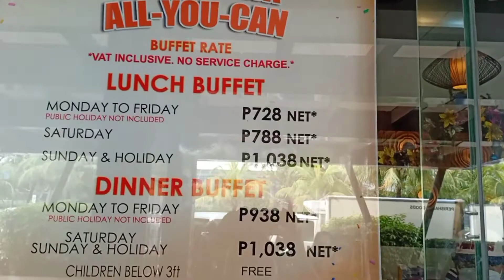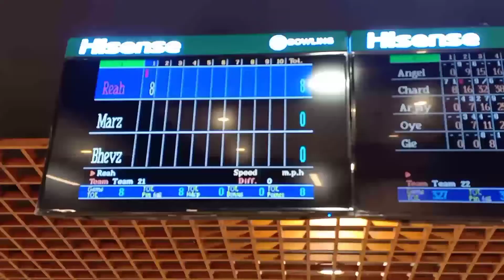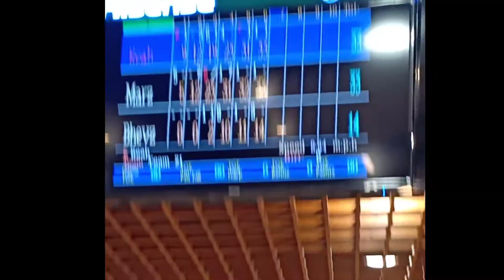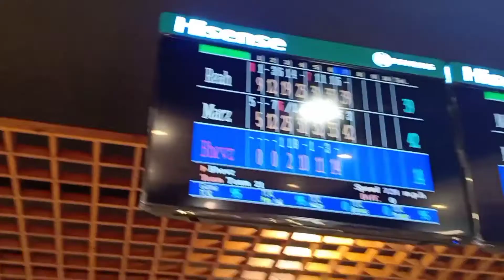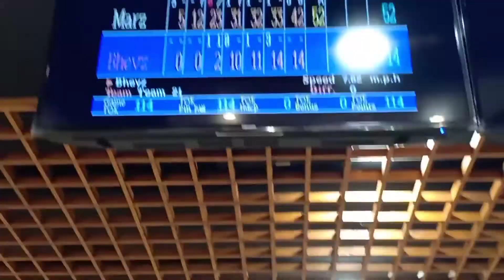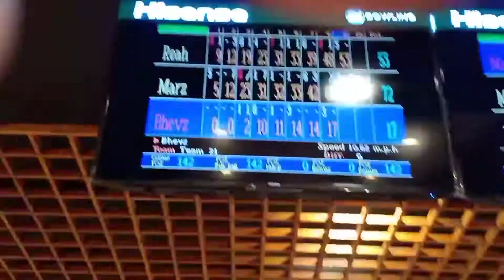A well spent day with my friends (La Fiesta, Bowling & Basketball)